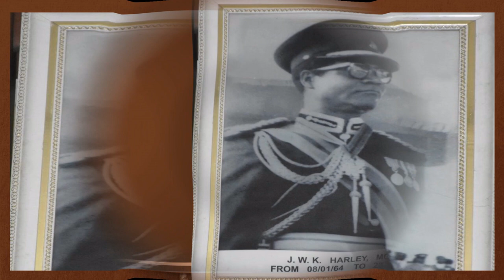Ghanaian Inspectors General of Police(IGPs) FROM 1958-2023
Hello and welcome to itenert, The Inspector-General of Police (IGP), is the head of the Ghana Police Service. The IGP is appointed by the President of Ghana in accordance with the Constitution. In this video, I present to you the Ghanaian IGPs from 1958 to date.